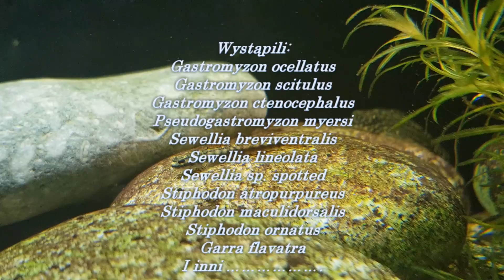Asian stream part 3 (Pracusie)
Gastromyzon ocellatus
Gastromyzon scitulus
Gastromyzon ctenocephalus
Pseudogastromyzon myersi
Sewellia breviventralis
Sewellia lineolata
Sewellia sp. spotted
Stiphodon atropurpureus
Stiphodon maculidorsalis
Stiphodon ornatus
Garra flavatra
I inni ….